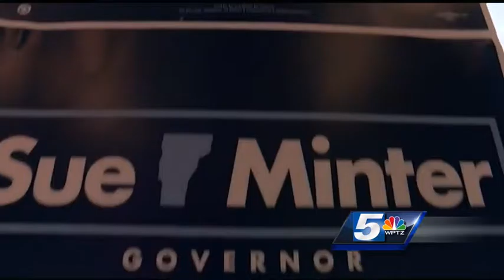Vermont Democratic Party holds unity rally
With the close of a highly contested democratic primary, the focus shifts to November with gubernatorial candidate Sue Minter topping the ticket.